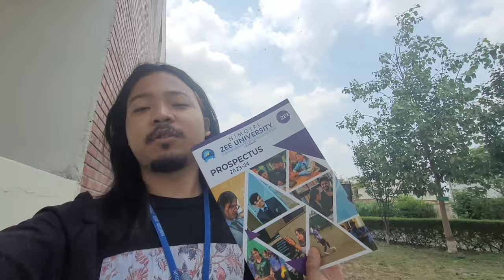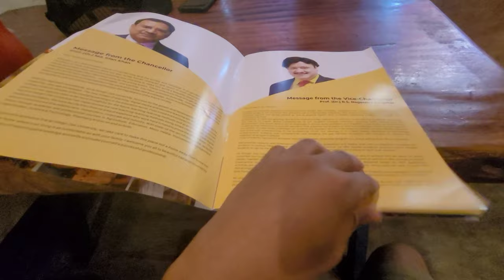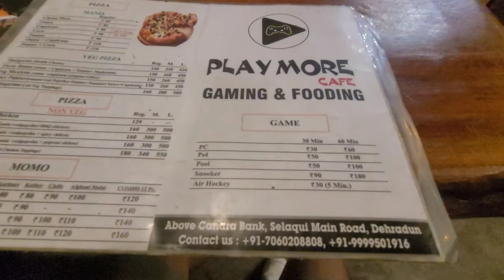A.chik saksana B.Ed admission kaatjok ching university o || Himgiri Zee University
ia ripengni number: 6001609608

tarakale contact kabo seat gapningkala B.Ed na de gipinko course rangde manaigen jekai M.Sc zoo botany dakgiparangde